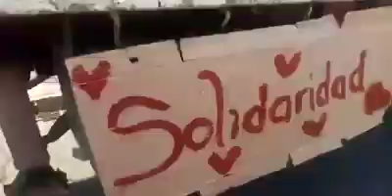Caravana de la Solidaridad Lo Espejo 30 Mayo 2020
Vecinos de Lo Espejo se organizan para ir en ayuda de personas que lo necesitan en estos momentos. Para quienes quieran hacer aportes dirigirse a: Pasaje Lebreles 03462 Comuna Lo Espejo.